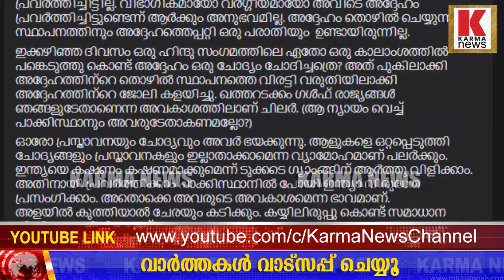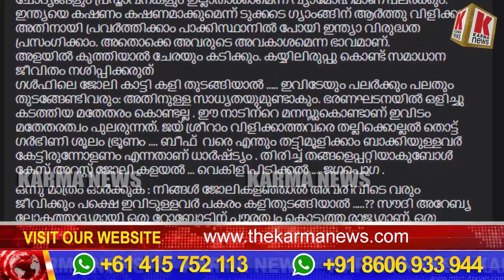ഗൾഫിലെ കട്ടിലു കണ്ട് മദനിശിഷ്യന്മാർ പനിക്കേണ്ട;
നിങ്ങള്‍ ജോലി കളഞ്ഞാല്‍ അവരിവിടെ വരും, ജീവിക്കും; പക്ഷെ ഇവിടുള്ളവര്‍ പകരം കളി തുടങ്ങിയാല്‍ ?